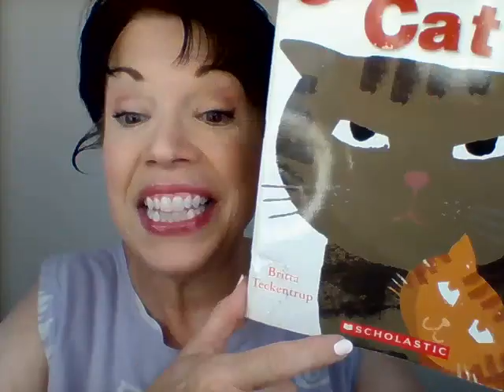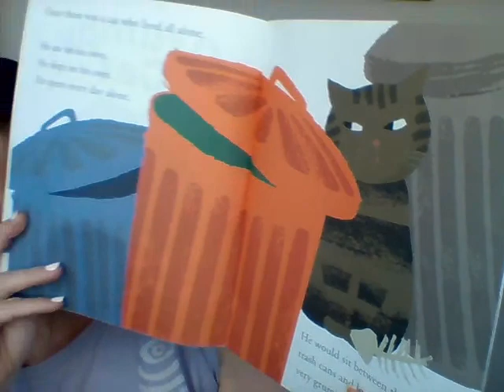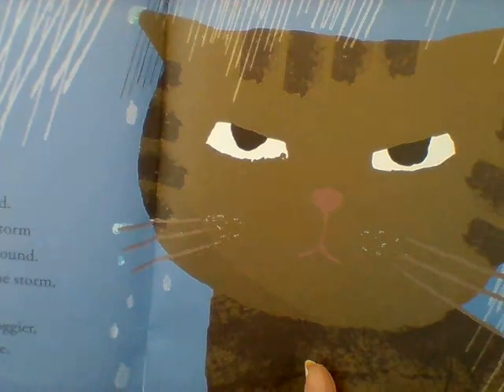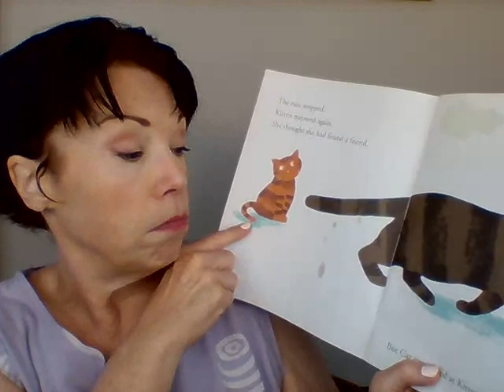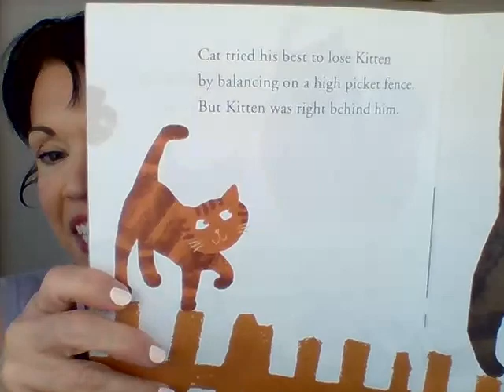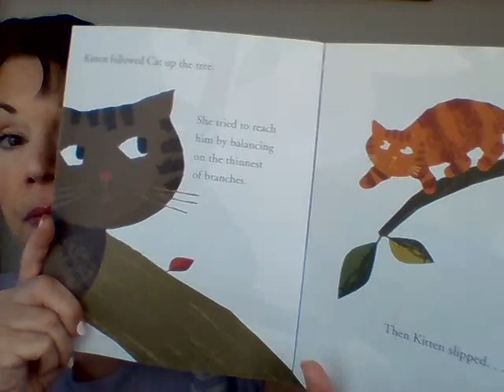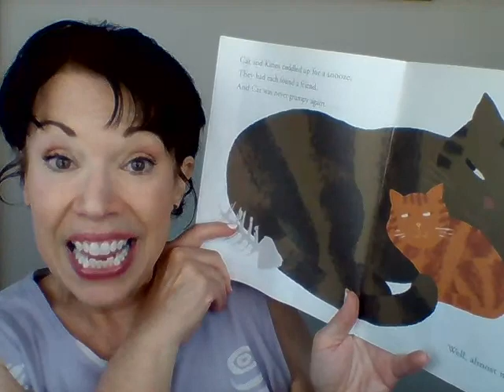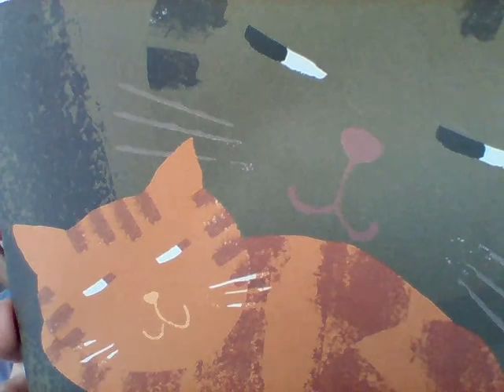Pre-K Lesson (Social Studies-making friends & Reading-Grumpy Cat)